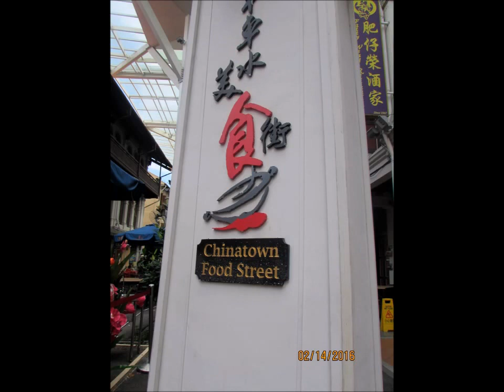Singapore Diaries - chinatown - food , shopping and more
Chinatown in Singapore definitely ranks on my list of top things to do in Singapore.
One of the best Chinatown I have been to. This place oozes of charm in every way. Be it Buddhist or Indian temples, food, shopping, spa and more.

Extremely easy to reach by Mrt, which drops you in the heart of Chinatown food street and street shopping.

Street shopping is one of the best over here and there are foot spas all over the place which act as the right place for the tired body and soul after a day of shopping.

I am sharing everything you must do and more in the video below and our snippets of time spent here.

Let me know if you like this video. Do share your thoughts I love reading them.

Stay happy and cheerful !

xoxo
Bhakti

For everything- fashion,beauty,health,romance, happiness,music,love,travel,food and lots more stay hitched to my blog.. xoxo

Bhakti Rangoonwala
Lifestyle Blogger, Freelance writer, traveller, online marketing content writer,reviewer,foodie, story teller.